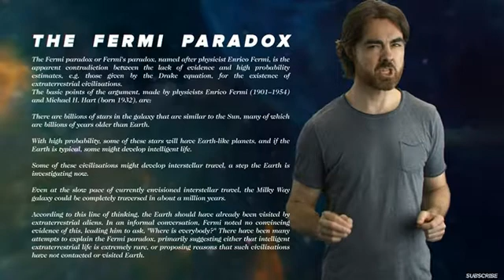PBS Space Time: Self Replicating Robots